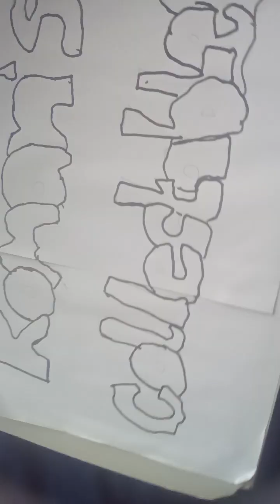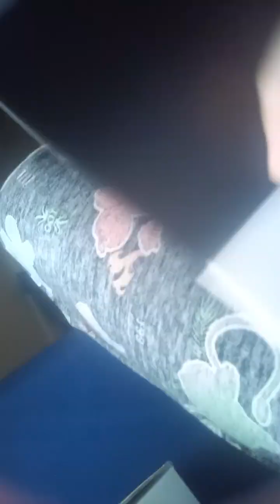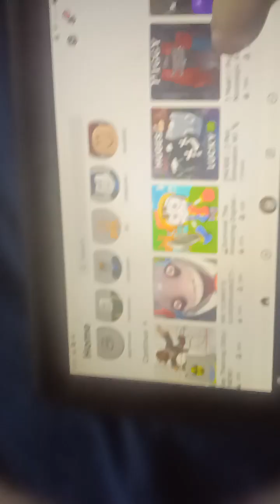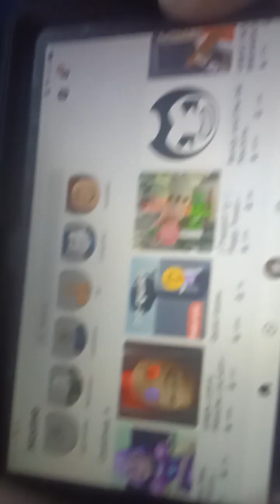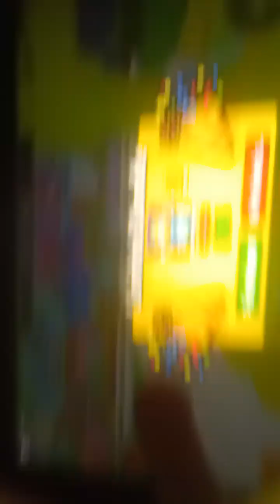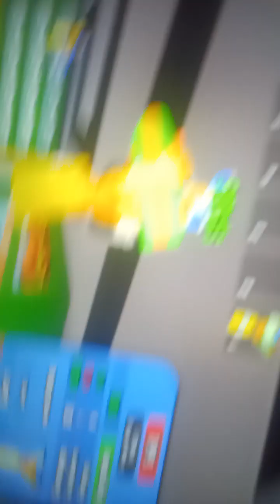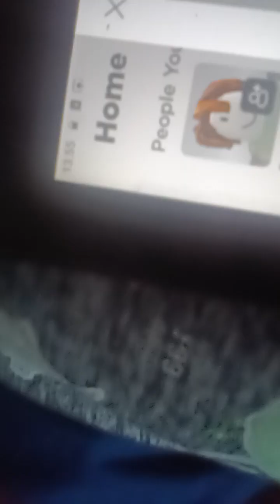Play ing roblox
Am play ing roblox come join me